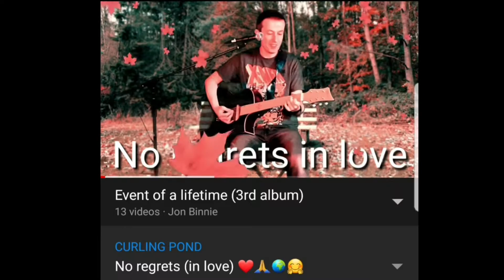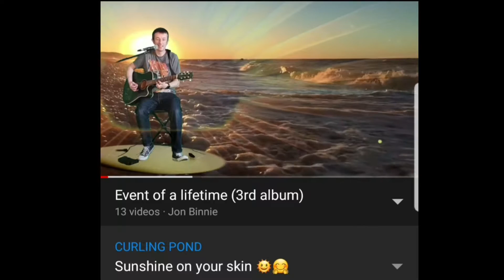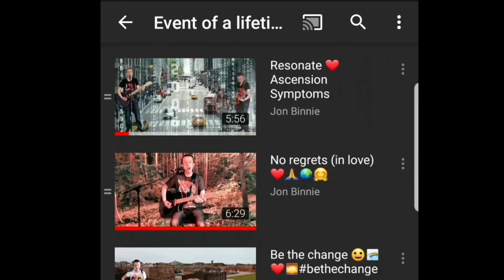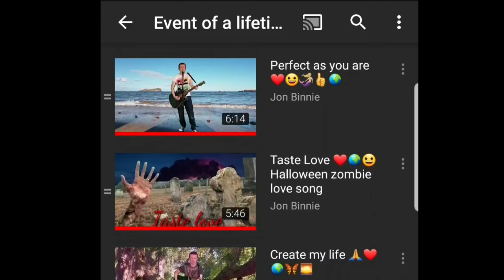Event of lifetime (3rd album) by Jon Binnie